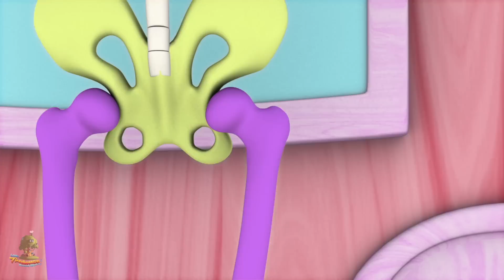Kids Birthday Party | Happy Birthday Song | Baby Songs Compilation | Preschool Nursery Rhymes Songs